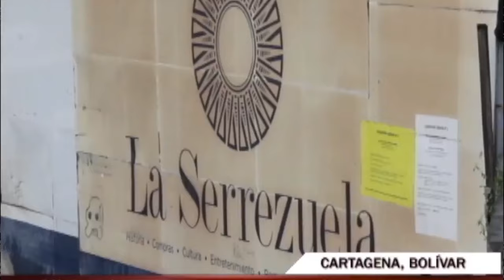¿Mantener monumentos de la América española con la piedra expuesta, o se les debe devolver su piel?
A propósito de Cartagena de Indias, como podría tomarse el ejemplo de cualquier ciudad monumental de la America española.

¿Debemos dejar los monumentos cómo están?
¿Debemos pañetarlos todos? o...
Tan solo pañetar algunos tramos para que se vea la diferencia, de cómo es ahora y cómo fue inicialmente.

Esta debe ser una decisión de los expertos de las ciudades, pues en el caso de Colombia, los peores exabruptos, contra el patrimonio arquitectónico, han ocurrido cuando la nación decide, si tener en cuenta, la opinión de los expertos de la ciudad.

Las autoridades locales deben mantener estrecha vigilancia sobre lo que ocurre con los monumentos, pero ese problema es más grave de resolver, porque la gente no sabe votar, por lo que, se debe pensar y diseñar un mecanismo, para que los monumentos de las ciudades queden en manos expertas.

Créditos:
Asesoría: Adelina Guerrero y Luis Carlos Guerrero Covo